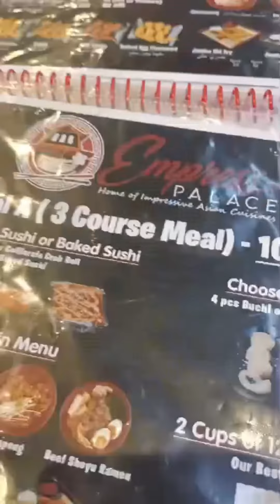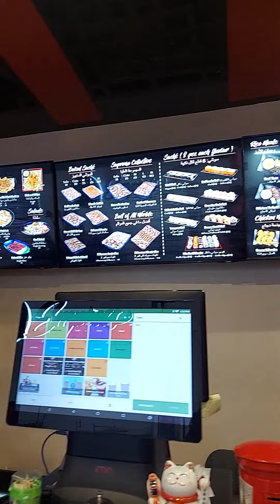EMPRESS PALACE | SATWA DUBAI